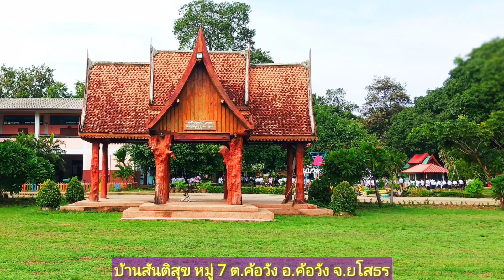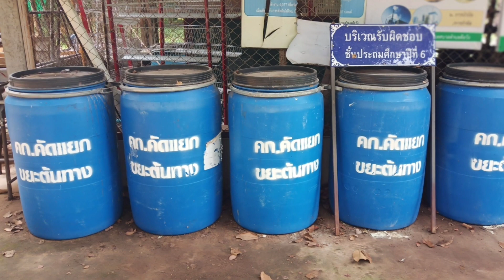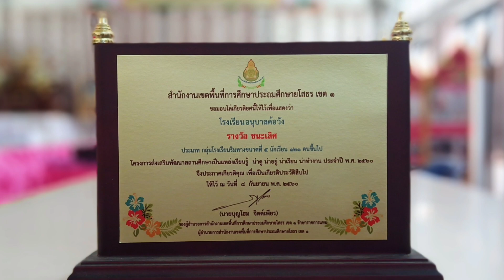การจัดการสิ่งแวดล้อมในโรงเรียนอนุบาลค้อวัง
อำนวยการผลิต โดย ผอ.ประสาน  บุตตไมล์,คุณครูมยุรา  พินราช/ เจ้าของโครงการขยะเพิ่มทรัพย์,คุณครูเสาวลักษณ์   หมายมี/เสียง,คุณครูเชิด  แสงกล้า/ภาพ-ตัดต่อ,